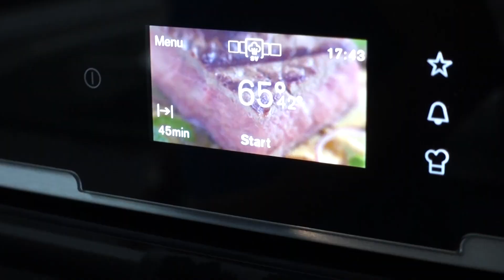Ångad torskrygg med brynt smör och pepparot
En grymt trevFörbestlig rätt med torksrygg, brynt smör och pepparot. Enkel men så god.

Beställ min kokbok. Klicka på länken ovan :)